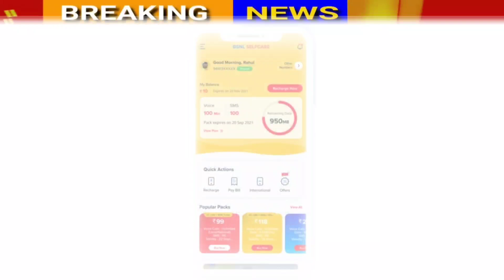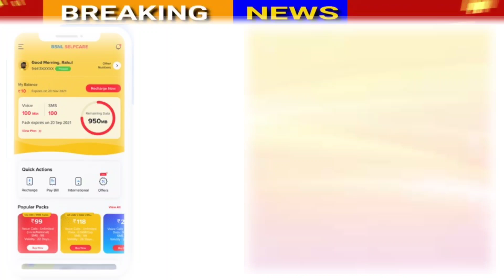BSNL LATEST UPDATE 2024 | BSNL SPECIAL धमाका रिचार्ज Offer 🎉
bsnl 4g
an exciting offer
bsnl 4g plans
Bsnl dhamaka offer
Bsnl latest update
bsnl news